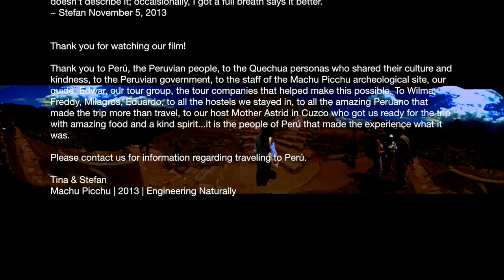Machu Picchu | 2013 | Engineering Naturally | HD Short Film by Stefan Daniel Bell & Tina L. Davidson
Video with music by Stefan Daniel Bell
 | A Metacouture Production by Stefan Daniel Bell & Tina L. Davidson
Machu Picchu | 2013 | Engineering Naturally

Featuring the photos of Tina L. Davidson

Starring
Caroline, Lisette, Tina, Edwar, Cristián, Gui, Stefan

 Stefan Daniel Bell & Tina L. Davidson Production, Direction, Creative Direction

 Tina L. Davidson Photography

 Stefan Daniel Bell Videography, Photography, Editing

 Marc Llewellyn Bailey Production & Direction Consulting

 Stefan Daniel Bell Soundtrack, Recording, & Engineering

The science, engineering, botanical engineering, buildings, aesthetic design, and the layout of Machu Picchu were very interesting to Tina and I. We found the whole site to be incredible and look forward to returning.

This is an accidental film Tina and I made while on an incredible tour Tina booked to Machu Picchu. We didn't have a chance to look at the photos or videos in depth until we got back to the United States from Perú. We hoped we had enough to show friends and family a little about our travels. The people we showed the footage to said they hadn't seen Machu Picchu the way the raw footage and photos showed the archeological site. To our surprise we realized we had enough for a short film.

We got there early in the morning. We were dazed from a three day bike and walking tour that ended at Machu Picchu. Our guide, Edwar, had taught us many things about Peruvian culture, and the history of Machu Picchu. We stayed in the towns of Santa Maria and Santa Teresa with Wilma and Freddy. They were consumate cooks and cooked traditional Peruano food. All worth mentioning because the process of just walking through Machu Picchu is exhausting. Without the food or comfort of the last few days, I would have had trouble walking. Out of breath doesn't describe it; occaisionally, I got a full breath says it better.

~ Stefan November 5, 2013

Thank you to Perú, the Peruvian people, to the Quechua personas who shared their culture and kindness, to the Peruvian government, to the staff of the Machu Picchu archeological site, our guide, Edwar, our tour group, the tour companies that helped make this possible. To Wilma, Freddy, Milagros, Eduardo, to all the hostels we stayed in, to all the amazing Peruano that made the trip more than travel, to our host Mother Astrid in Cuzco who got us ready for the trip with amazing food and a kind spirit...it is the people of Perú that made the experience what it was.

* Production Notes:
This was made on a iPhone- video, photo, editing, soundtrack; all on iOS iMovie through iPhone. The soundtrack was then mastered and polished on an iPad, then I transferred the iOS / iPhone version over to iMovie on a MacBook Pro. I adjusted the color, saturation, and sound. Then I re-edited the footage to finalize and smooth out the edits. For further production notes, please get in touch ~ stefan